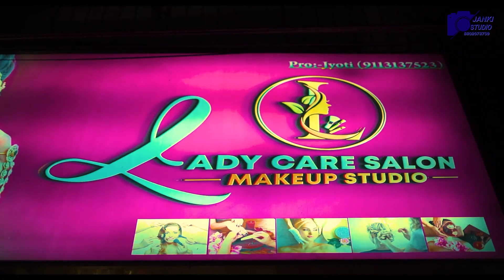WEDDING TEASER ! DARBHANGA ! BIHAR !